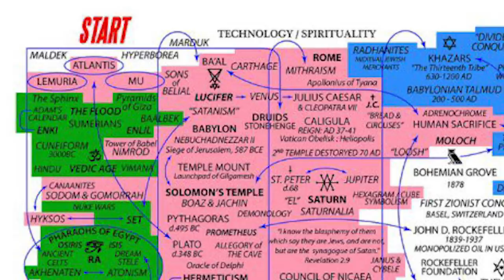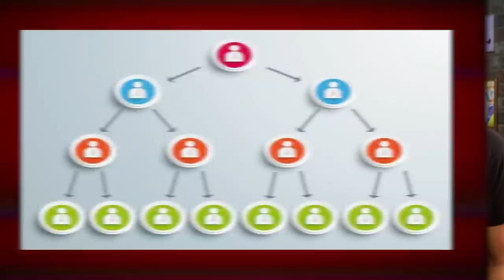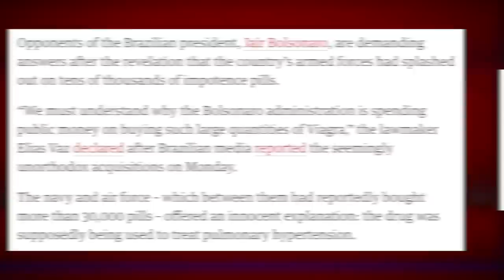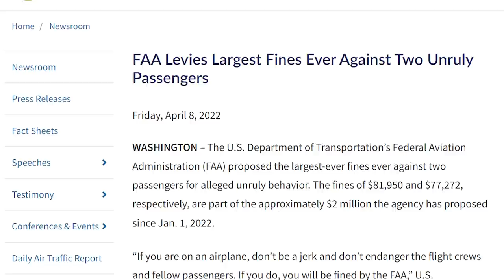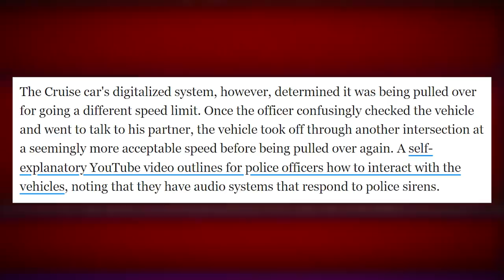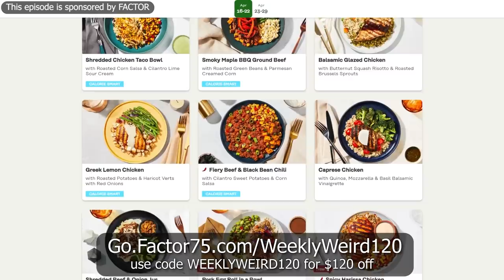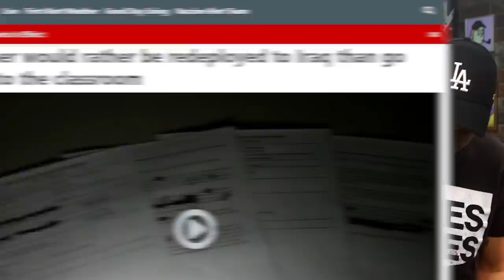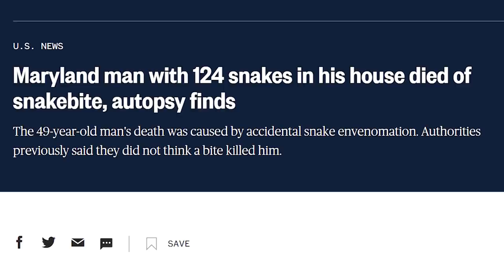QAnon is a Precious Metals MLM Pyramid Scheme Now - Weekly Weird News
to get Honey for Free!

Timestamps:
00:00 - QAnon MLM
11:35 - Bolsonaro viagra scandal
17:09 - Largest FAA unruly passenger penalties ever
22:35 - Driverless car pulled over
30:16 - Headlines
Sources:
• Q is now an MLM